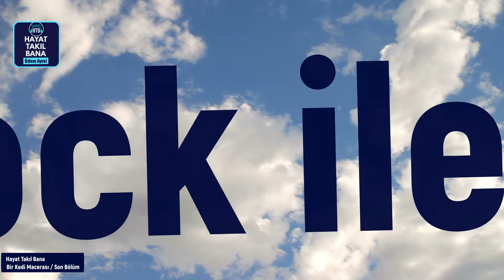BİR KEDİ MACERASI / SHERLOCK İLE 7 GÜN 2.BÖLÜM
Bir kedi macerası, Sherlock ile 7 Gün, 2. Bölüm
Sherlock şahane bir şey... Hayatıma renk kattı. Onunla geçirdiğim günleri hiç unutmayacağım. Bu içerikte son 3 günümüzde neler yaşadık, Sherlock'un ataları kimler, Sherlock ve bahçemde ki kedilerin pencere önü iletişimi ve en çok ilgiyle izlenecek olan da sahibinin kucağında, sahibinin kolunu emmesi... Yetişkin kedi sahiplenmek isteyenlere veya evinde bir süreliğine bir kedi misafir edecekle için çok faydalı olabileceğine inandığım tecrübelerimi izleyeceksiniz.
İyi seyirler...